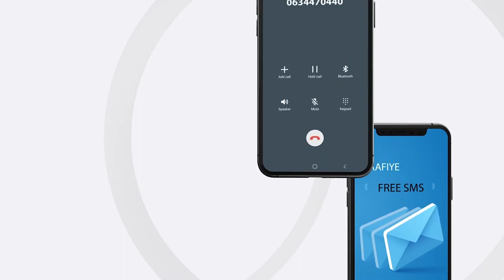Shacabka Burco oo si adag uga so horjeestay Furista Ururada Siyaasada Somaliland.